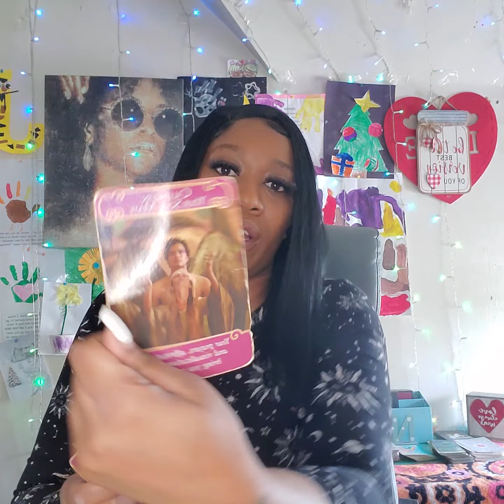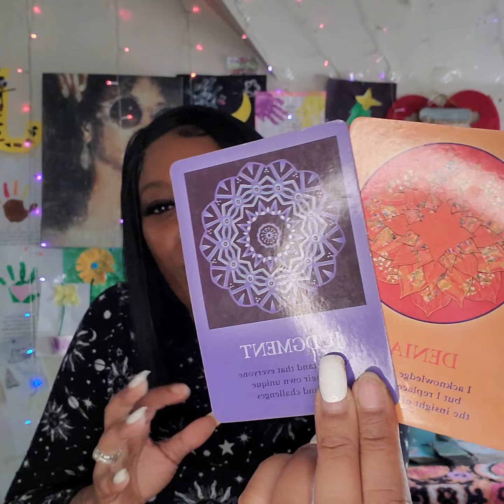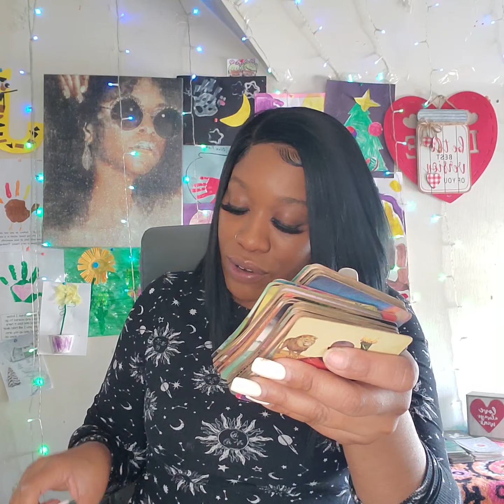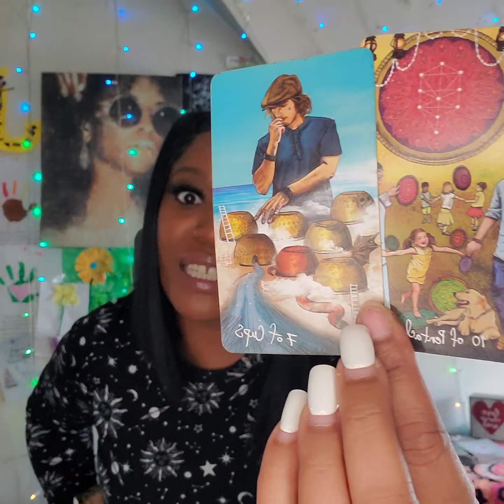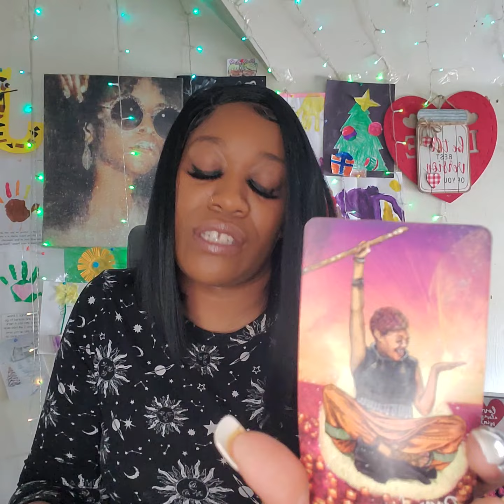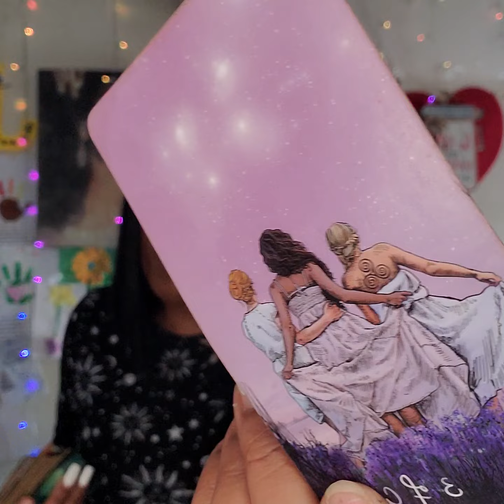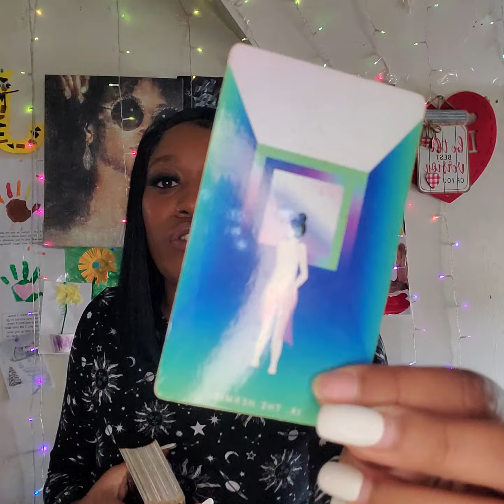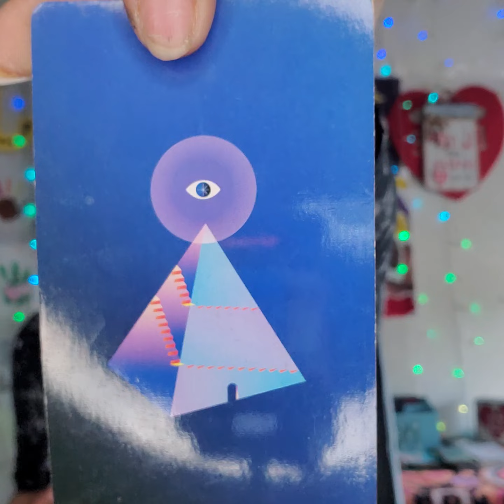Taurus♉️~Do you want to put💪🏾your all into this or stay💃🏾single?~Love🥰Read~April 1st-15th